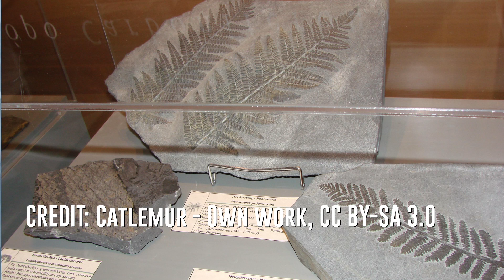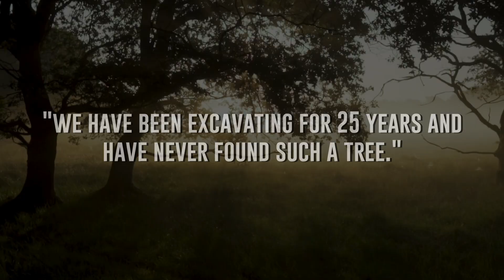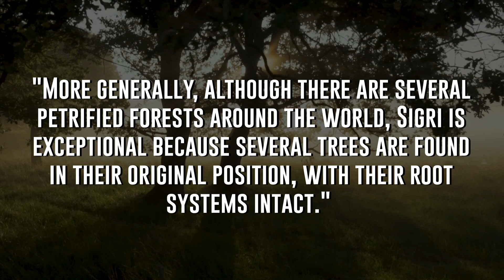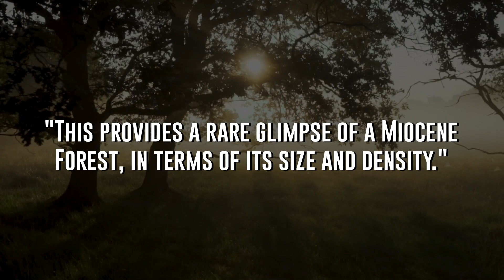Fossilized Trees Up to 20 Million Years Old Found Intact in Lesbos, Greece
A giant fossilized tree was discovered on the island of Lesbos, Greece.
This region is no stranger to fossilized trees like this, as it was once the site of a massive volcanic eruption that petrified an entire forest 20 million years ago. In fact, the region is known as Sigri, “The Petrified Forest” and it covers an area of 15,000 hectares (37,065.807 acres).
However, even though petrified tree trunks are common in this region, what isn’t common, is the discovery of a tree in its original position with its root system still intact.
And that is exactly what excavators have discovered, but what does this discovery mean for science?